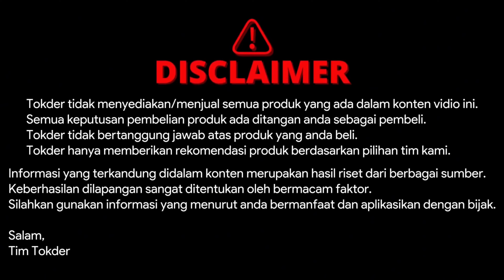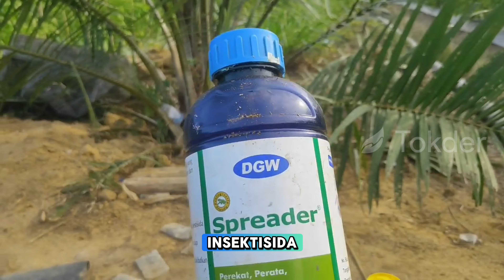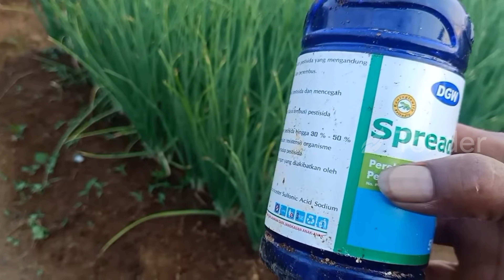4 Perata Perekat Penembus Dosis Rendah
0:00 Opening
0:41 Better one
1:26 Spreader
2:27 Besmor
3:05 P3

Tanaman cabai
Penyemprotan pestisida
Perekat pestisida
Manfaat perekat pestisida
Obat perekat pestisida
Perekat Better one
Dosis penggunaan better one
Perekat Spreader
Dosis penggunaan spreader
Perekat Besmor
Dosis penggunaan besmor
Perekat P3
Dosis penggunaan P3
Kekurangan tanpa penembus pestisida